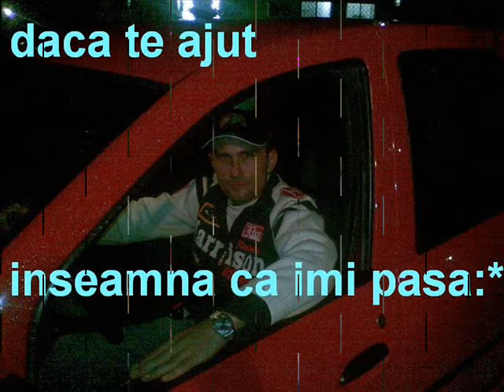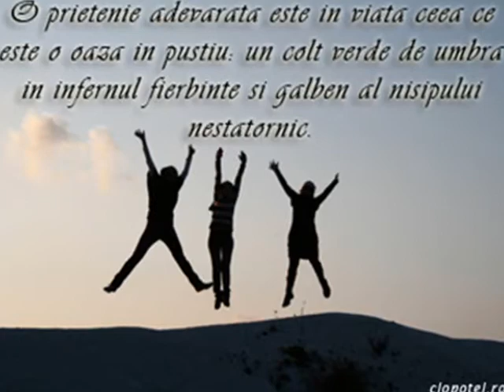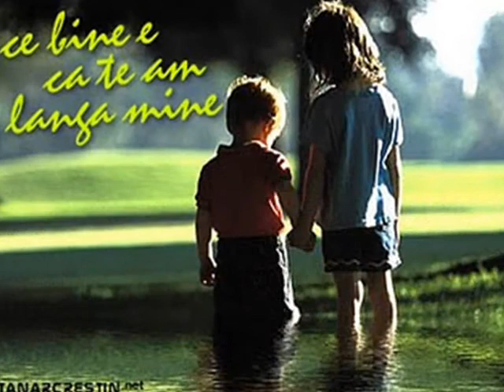cei 3 prieteni